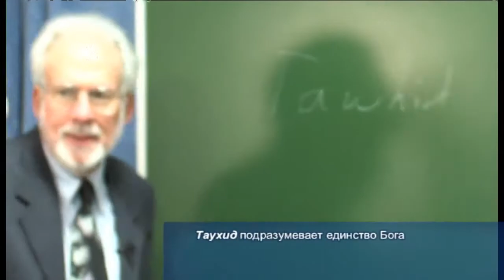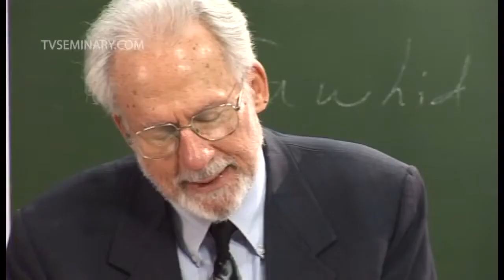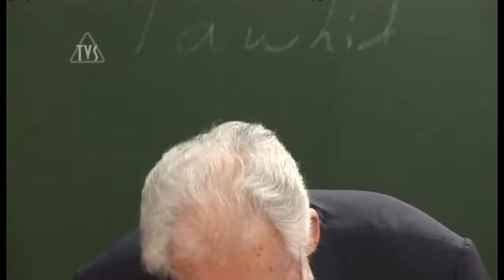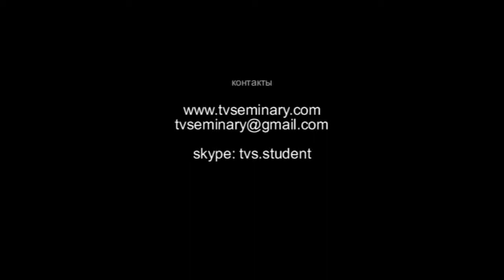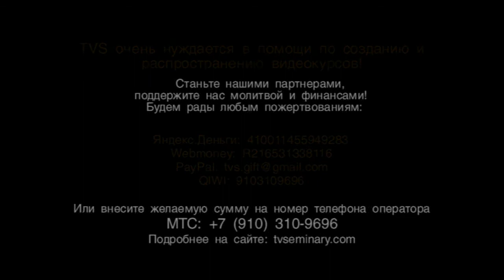TVS A206 Rus 27 Таухид и Троица